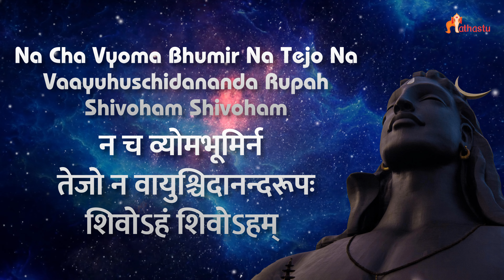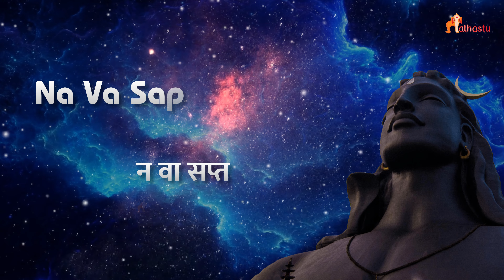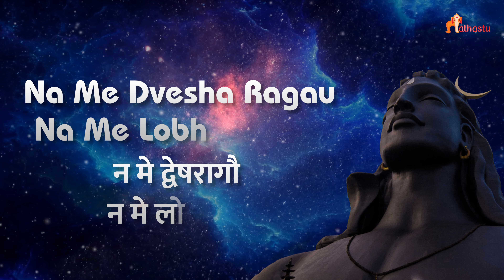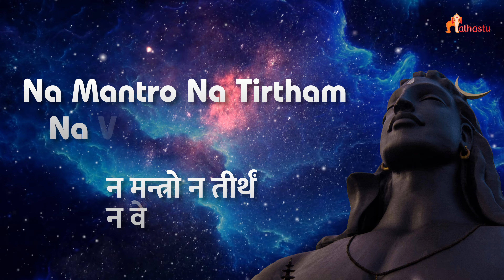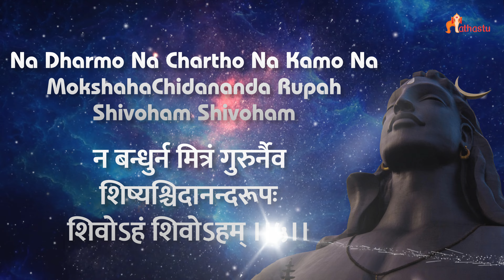Nirvana Shatakam | Aham Nirvikalpo Shivoham Shivoham चिन्दानन्दरूपः शिवोऽहं शिवोऽहम्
अहं निर्विकल्पो निराकाररूपो | ।।चिन्दानन्दरूपः शिवोऽहं शिवोऽहम् ।।
AHAM NIRVIKALPO | Shivoham Shivoham | Nirvana Shatakam | Feel the divine presence of Shiva in melodious voice of Dharna Pahwa
Perfect gift for All Shiva Devotees in this special occasion of shivaratri

Nirvanashatkam - Aham Nirvikalpo
1. manobuddhyahaṅkāra cittāni nāhaṃ
na ca śrotrajihve na ca ghrāṇanetre
na ca vyoma bhūmir na tejo na vāyuḥ
cidānandarūpaḥ śivo'ham śivo'ham
(मनोबुद्ध्यहंकार चित्तानि नाहं न च श्रोत्रजिह्वे न च घ्राणनेत्रे । न च व्योम भूमिर्न तेजो न वायुः चिदानन्दरूपः शिवोऽहम् शिवोऽहम् ।। 1 ।।)
2. na ca prāṇasaṅjño na vai pañcavāyuḥ
na vā saptadhātur na vā pañcakośaḥ
na vākpāṇipādau na copasthapāyu
cidānandarūpaḥ śivo'ham śivo'ham
(न च प्राणसंज्ञो न वै पंचवायुः, न वा सप्तधातुः न वा पञ्चकोशः । न वाक्पाणिपादौ न चोपस्थपायु, चिदानन्दरूपः शिवोऽहम् शिवोऽहम् ।। 2 ।।)
3. na me dveşarāgau na me lobhamohau
mado naiva me naiva mātsaryabhāvaḥ
na dharmo na cārtho na kāmo na mokşaḥ
cidānandarūpaḥ śivo'ham śivo'ham
(न मे द्वेषरागौ न मे लोभमोहौ, मदो नैव मे नैव मात्सर्यभावः । न धर्मो न चार्थो न कामो न मोक्षः, चिदानन्दरूपः शिवोऽहम् शिवोऽहम् ।। 3 ।।)
4. na puṇyaṃ na pāpaṃ na saukhyaṃ na duhkhaṃ
na mantro na tīrthaṃ na vedā na yajña
ahaṃ bhojanaṃ naiva bhojyaṃ na bhoktā
cidānandarūpaḥ śivo'ham śivo'ham
(Devanagari:न पुण्यं न पापं न सौख्यं न दुःखं, न मन्त्रो न तीर्थो न वेदा न यज्ञ । अहं भोजनं नैव भोज्यं न भोक्ता, चिदानन्दरूपः शिवोऽहम् शिवोऽहम् ।। 4 ।।)
5. na me mṛtyuśaṅkā na me jātibhedaḥ
pitā naiva me naiva mātā na janmaḥ
na bandhur na mitraṃ gururnaiva śişyaḥ
cidānandarūpaḥ śivo'ham śivo'ham
(न मे मृत्युशंका न मे जातिभेदः, पिता नैव मे नैव माता न जन्मः । न बन्धुर्न मित्रं गुरूर्नैव शिष्यः, चिदानन्दरूपः शिवोऽहम् शिवोऽहम् ।। 5 ।।)
6. ahaṃ nirvikalpo nirākāra rūpo
vibhutvā ca sarvatra sarvendriyāṇaṃ
na cāsaṅgataṃ naiva muktir na meyaḥ
cidānandarūpaḥ śivo'ham śivo'ham
(अहं निर्विकल्पो निराकार रूपो, विभुत्वाच सर्वत्र सर्वेन्द्रियाणाम् । न चासङ्गतं नैव मुक्तिर्न मेयः, चिदानन्दरूपः शिवोऽहम् शिवोऽहम् ।। 6 ।।)
Meaning :
1) I am not mind, nor intellect, nor ego, nor the reflections of inner self (citta). I am not the five senses. I am beyond that. I am not the seven elements or the five sheaths. I am indeed, That eternal knowing and bliss, the auspicious (Śivam), love and pure consciousness.
2) Neither can I be termed as energy (prāṇa), nor five types of breath (vāyus - Prāṇa, Apāna,Vyāna, Udāna, Samāna), nor the seven material essences, nor the five sheaths(pañca-kośa - Annamayakosha, Pranamayakosha, Manomayakosha, Vijnanamayakosha, Anandamayakosha). Neither am I the organ of Speech, nor the organs for Holding ( Hand ), Movement ( Feet ) or Excretion. I am indeed, That eternal knowing and bliss, the auspicious (Śivam), love and pure consciousness.
I have no duty (dharma), nor any money (artha), nor any desire (kāma), nor even liberation (mokṣa). I am indeed, That eternal knowing and bliss, the auspicious (Śivam), love and pure consciousness.
4) I have neither merit (virtue), nor demerit (vice). I do not commit sins or good deeds, nor have happiness or sorrow, pain or pleasure. I do not need mantras, holy places, scriptures (Vedas), rituals or sacrifices (yajñas). I am none of the triad of the observer or one who experiences, the process of observing or experiencing, or any object being observed or experienced. I am indeed, That eternal knowing and bliss, the auspicious (Śivam), love and pure consciousness.
5) I do not have fear of death, as I do not have death. I have no separation from my true self, no doubt about my existence, nor have I discrimination on the basis of birth. I have no father or mother, nor did I have a birth. I am not the relative, nor the friend, nor the guru, nor the disciple. I am indeed, That eternal knowing and bliss, the auspicious (Śivam), love and pure consciousness.
6) I am all pervasive. I am without any attributes, and without any form. I have neither attachment to the world, nor to liberation (mukti). I have no wishes for anything because I am everything, everywhere, every time, always in equilibrium. I am indeed, That eternal knowing and bliss, the auspicious (Śivam), love and pure consciousness. Source Wikipedia
Works of Sankaracharya, Advaita Vedānta and Hindu Sacred Scriptures"
CREDITS -
"Shri Shivay Namastubhyam"
Singer :  DHARNA PAHWA
Composer : *DHARNA PAHWA*
Language : Sanskrit
Lyrics : Traditional
Produced By : samarmandloi /
Music Label : Tathastu India
Album Name : *ESSENTIAL MANTRA* AND AARTI
Arranged, Mixed, and Master by : Saurabh Sharma
Voice recorded by : Vaibhav phoenix
VFX Producer : RHYTHM MUSIC SPA
Category : Music